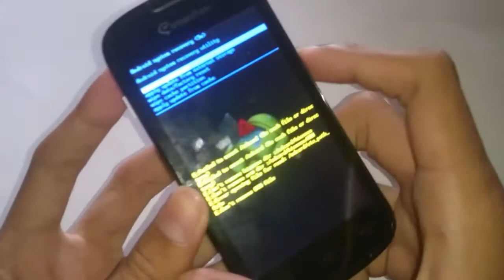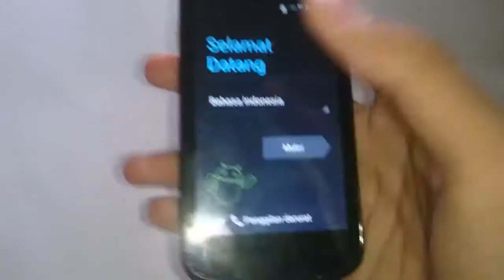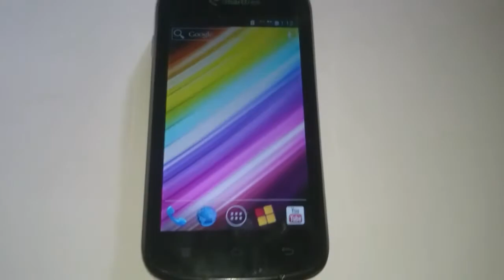Tutorial HardReset Di Andromax C1 Mudah Banget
Ga ada bahannya
Cuma Perlu Pilih aja Di Menu Recovery
Pilih Reset Factory
Atau Wipe Data